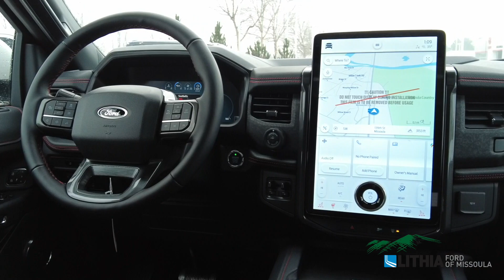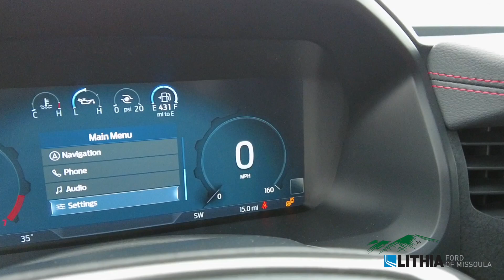2022 Ford Expedition Max Limited - NEA68026